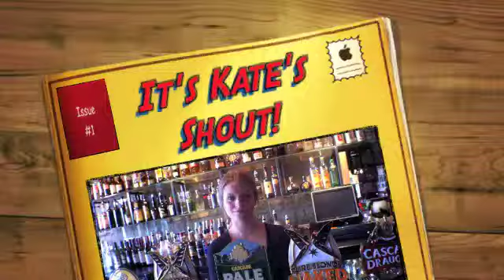It's Kate's shout at the Customs House Hotel in Hobart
Download a voucher at TheBestPub.com.au and come and let Kate buy you a drink at The Customs House